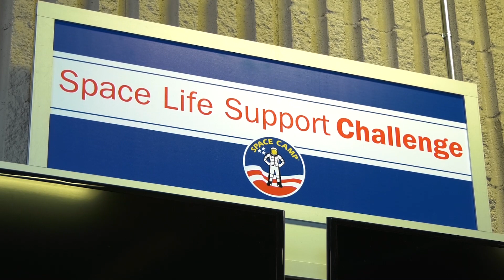Eating in the Crew Galley Area at Space Camp | Space Camp Alumni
Time spent in the Crew Galley is not just for eating - it is for bonding with team mate and there is even the new 'Space Life Support Challenge' that calculates the team's waste throughout the week! To see which team can make the least amount of waste!

Space Camp trainees have gone on to become the astronauts, scientists, engineers, teachers, and explorers of the future.

Space Camp® launched in 1982 to inspire and motivate young people from around the country to join the ranks of space pioneers who persevere to push the boundaries of human exploration. Today, with attendees from all 50 states, territories and more than 60 foreign countries, the immersive program continues to challenge young people to dream of a future in space. With the U.S. Space & Rocket Center® as home base, trainees have an unparalleled environment to spur imagination.

The Space Camp Alumni Association (SCAA) represents all Space Camp®, Aviation Challenge® and Robotics Camp STEM education program alumni. The SCAA serves to harness the knowledge, abilities, and resources of camp program trainee and staff alumni for the advancement of programs, projects, and initiatives benefiting Space Camp, Aviation Challenge, and the U.S. Space & Rocket Center as a whole, while also inspiring both current and future alumni to action.